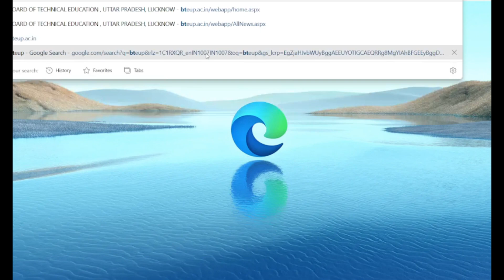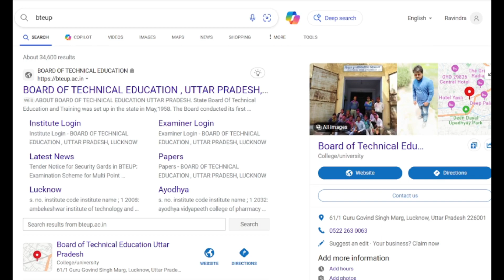bteup latest updates | bteup 2023-24 Result News | 1st , 3rd , 5th Result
Polytechnic All sem CS & IT सभी Notes के लिए निचे Link पर क्लिक करके website से ले सकते है

IMP ⏩👇👇👇
Free book PDF Polytechnic 1St year 2nd year and 3rd year सभी ब्रांच Electrical, machanical( production, ATO RAC, ) , CIVIL, Electronics, Computer science and information  technology
सभी के लिए book Free me dawnload करने के लिए teligram से ज्वॉइन हो जाए